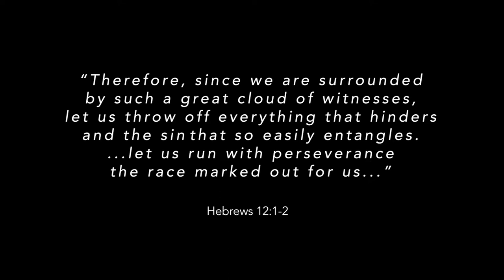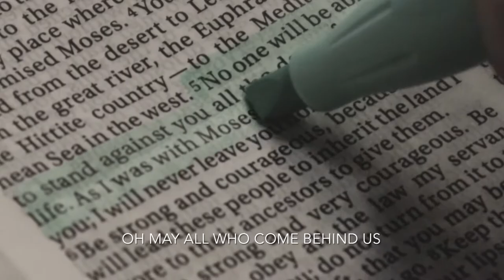John MOHR Find Us Faithful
Richie Correa (instrumentation), Manni Flores, Lovella Cristy Arenas, Kristine Hope Arenas, Rj Patricio, Ruby Ybanez-Patricio, Terejons Laborte, Aljon Laborte, Angelli Ko, Nel Torrente, Jaymar Bagalacsa, Angelica Cernio, Alexander Francisco, Ellenor Francisco, Alexander Pagtacunan, Gershey Pagtacunan (vocals)
With special participation of:
Noriel Carzon, Rosalinda Plata, Neneth Torrente, Arnold Arenas, Joh Rey Arenas, Angelica Amandy, Arnel Lucero
Faith Temple Baptist 18th Anniversary
Worship God. Make Disciples.